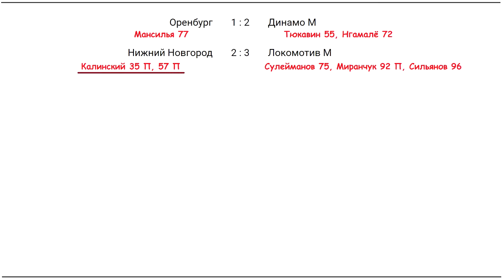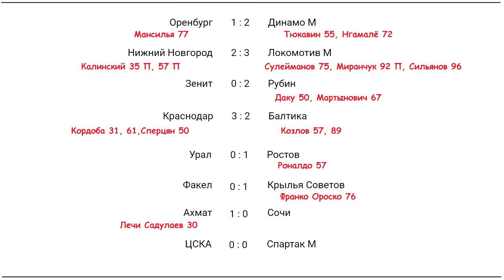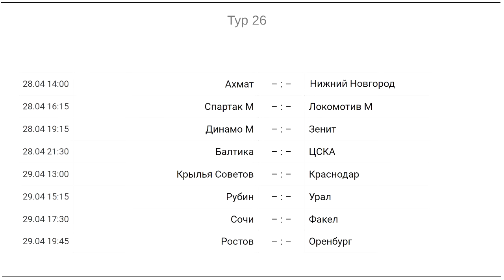Ничья ЦСКА и Спартака. Чемпионат России (РПЛ). 21 тур. Результаты. Расписание. Таблица.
Дорогие любители футбола, приглашаю вас в удивительный мир российской премьер-лиги. Здесь состоялся перенесённый 21 тур. Гости одержали 5 побед. Забито 18 голов, что составило 2,25 мяча за игру. Предлагаю узнать все результаты, расписание следующей игровой недели и таблицу.